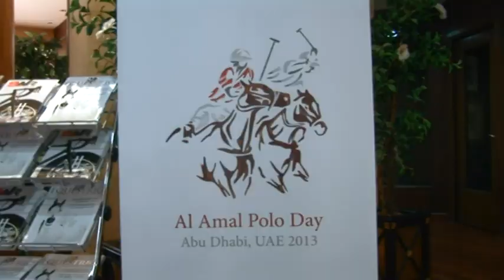Al Amal Polo Day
Under the Patronage of ShaikhFalah bin Zayed Al Nahyan
Al Amal Polo Day Activities Launched in support of Al Ain Care & Rehabilitation Center.

In presence & patronage of ShaikhFalah bin Zayed Al Nahyan, Ghantoot Racing & Polo Club Chairman, Ghantoot Club launches Al Amal Polo Day, in support of Al Ain Care &Rehabilitation Center on Friday the 13th of December 2013.